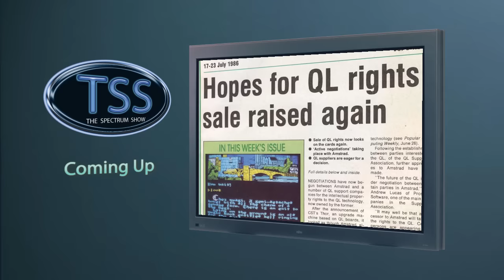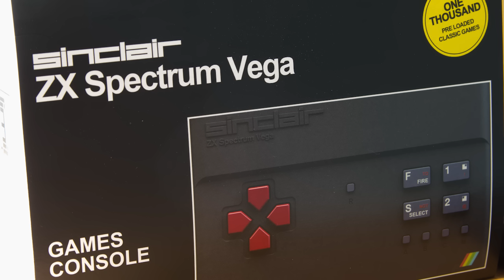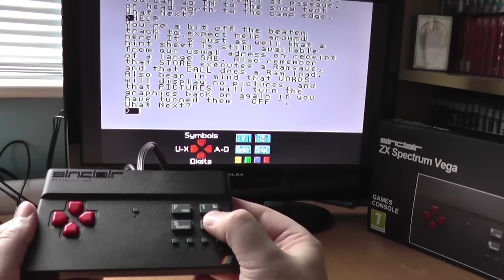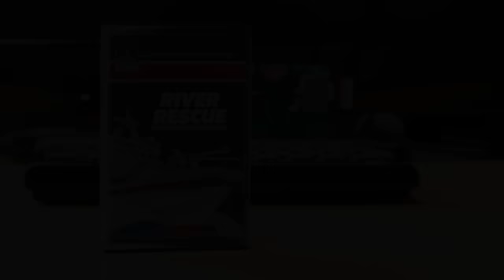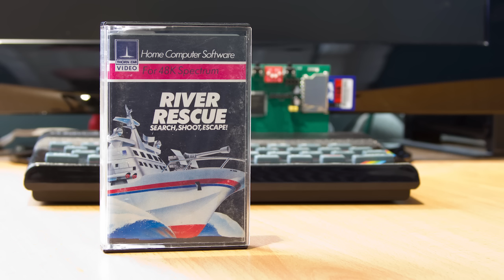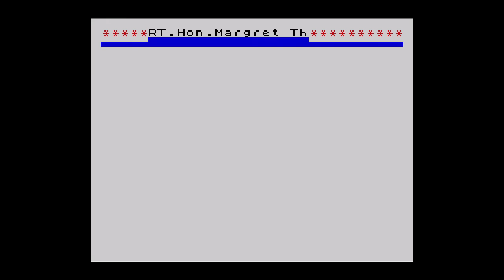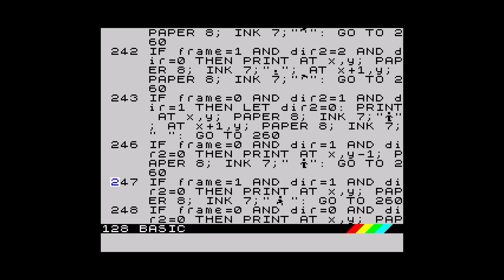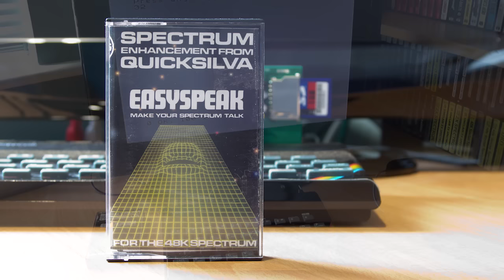The Spectrum Show Ep43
Welcome to episode 43 of The Spectrum Show.
In this episode we take a trip through the news from July 1986.
I get my hands on the new Sinclair Vega.
Games reviewed include Dynamite Dan, River Rescue and Castlevania Spectral Interlude.
The development diary continues and Geoff brings us another hidden gems.
I finish with some serious software.